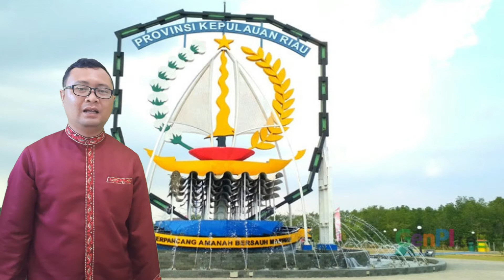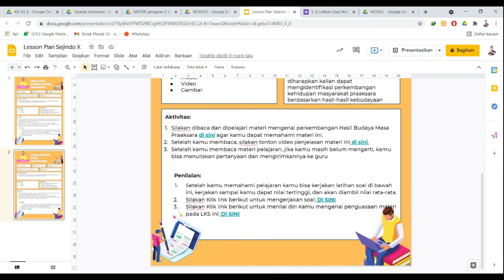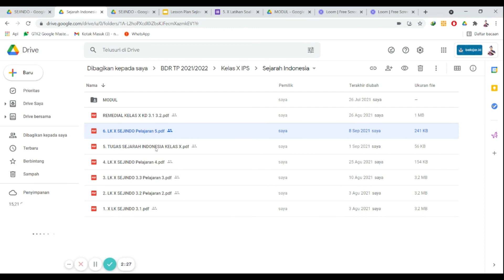MEMBUAT LKS DENGAN GOOGLE SLIDE - APLIKASI GCT